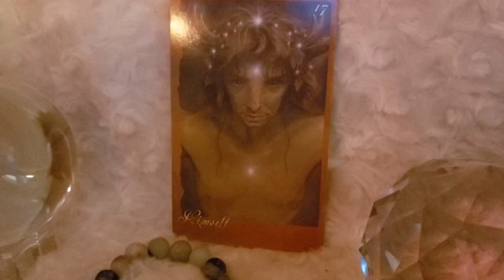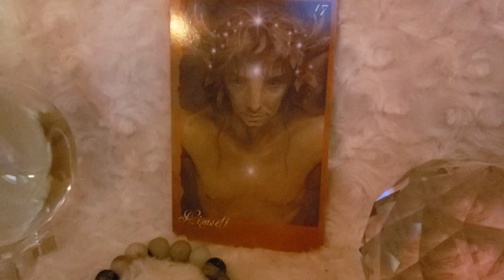Himself... He is a natural protector. 🫂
Knowledge